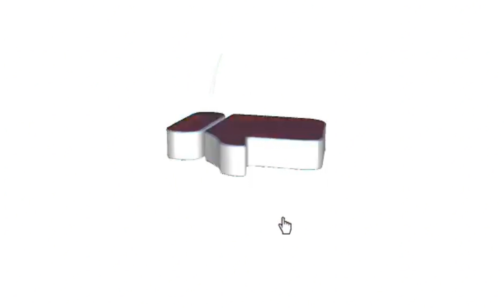viral video s sikat nga blogger probinsyanong kabus n presyo Kay nasakpan nangawat og kwarta s ATM